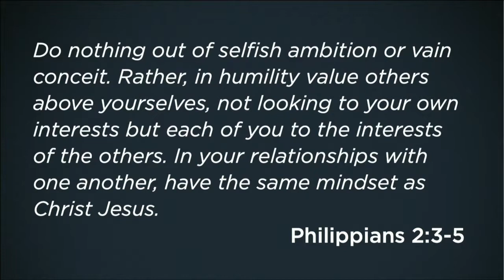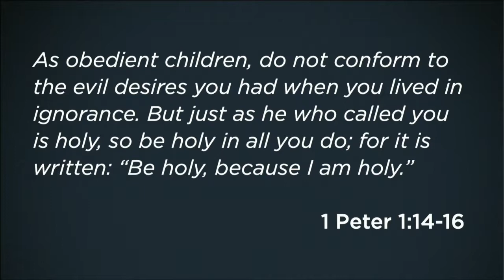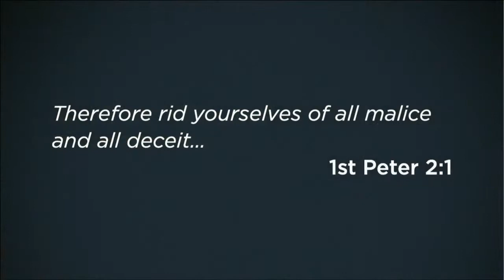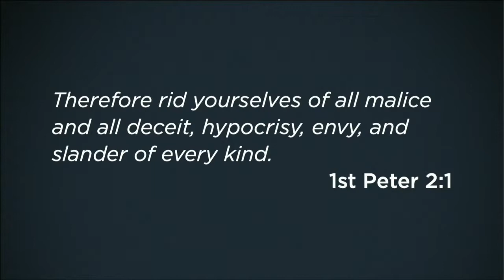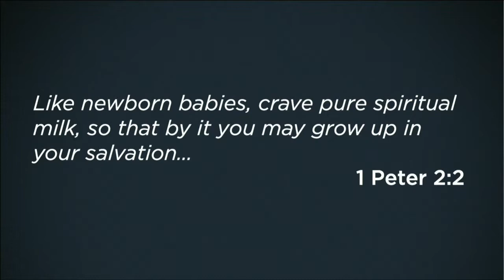Steve Carter | Monday Night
This Invitational Life #3